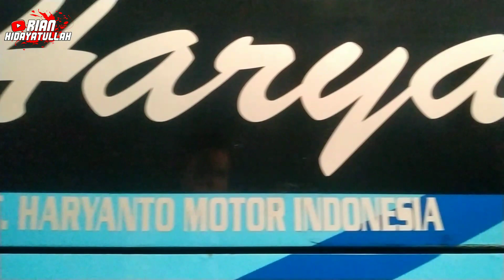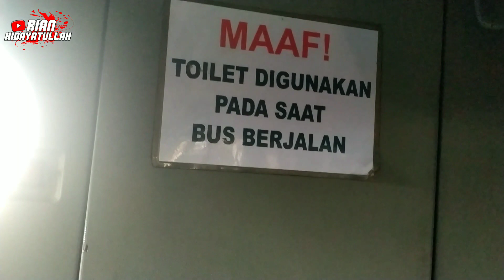OTW JADI JET BUS || MELIHAT PROSES ROMBAK PO.HARYANTO EVONEXT